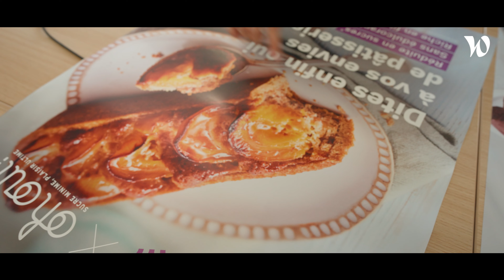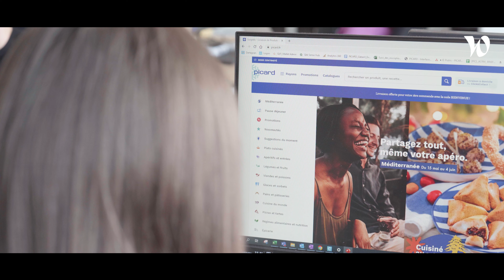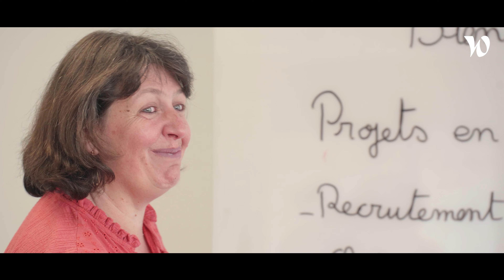Découvrez la culture d’entreprise chez Picard Surgelés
A travers cette vidéo immersive, découvrez notre culture, nos projets d’entreprise et notre environnement de travail.